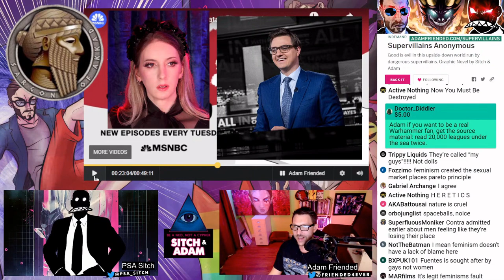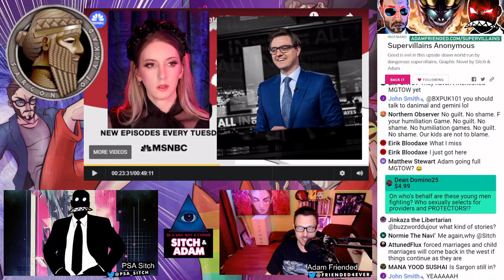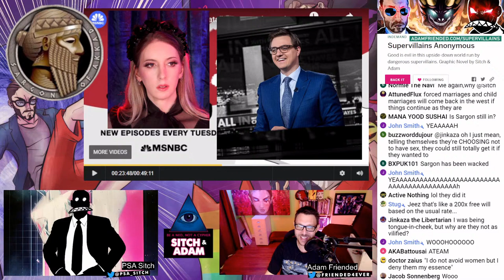Contrapoints proves she knows NOTHING about incels! - Show #142